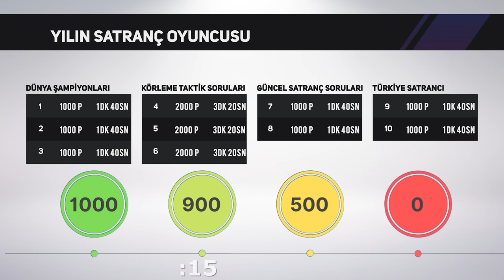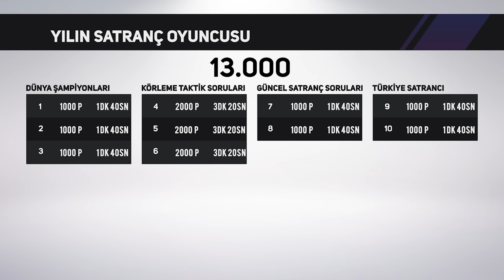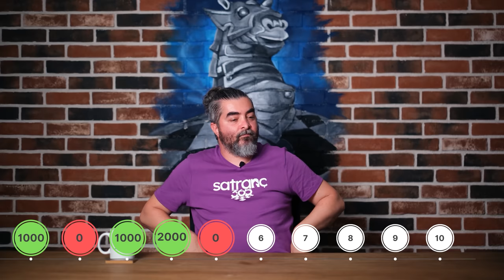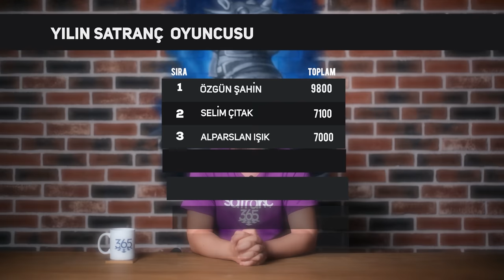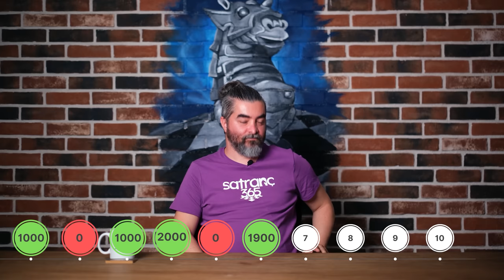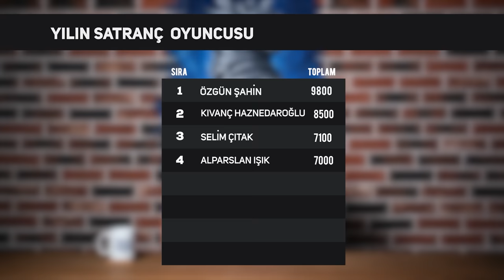Yeni Bir ŞAMPİYONUMUZ Mu Var? | GM Kıvanç Haznedaroğlu | Yılın Satranç Oyuncusu #4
Yılın satranç oyuncusunu seçtiğimiz konseptimizin yeni yarışmacısı GM Kıvanç Haznedaroğlu!

Türkiye'nin ilk ve tek satranç platformu!

-GM Vahap Şanal : @gmvahapsanal
-IM Melih Yurtseven:  @melihhyurtseven
-FM Özgün Şahin : @ozzgunsahin

00:00 Giriş
02:36 Dünya Şampiyonları
07:27 Körleme Taktik Soruları
20:35 Güncel Satranç Soruları
23:57 Türkiye Satrancı
29:36 Kapanış

SATRANÇ365